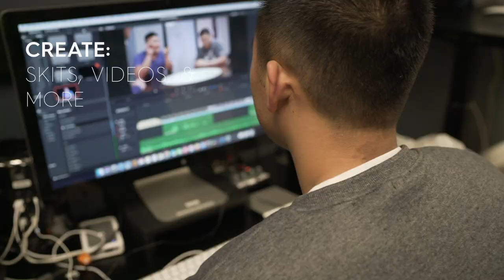The Vision Project: Summer 2019 | Trailer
Vision 2019 is a summer training project for Gracepoint college students to get trained up in Bible, apologetics, evangelism, and skills. It's also an opportunity to get to know students across Gracepoint churches. You won't want to miss this awesome opportunity!